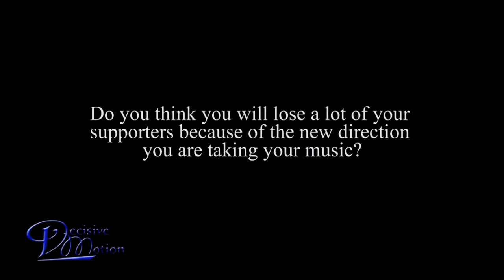Decisive Motion - Exclusive Interview With Rapper Christian Gabriel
Christian Gabriel is a UK rapper who no longer wants to be categorised under the Gospel or Christian genre. His messages are clear and he fills his music with truth and personal life experiences which he wants to get out and share with others.